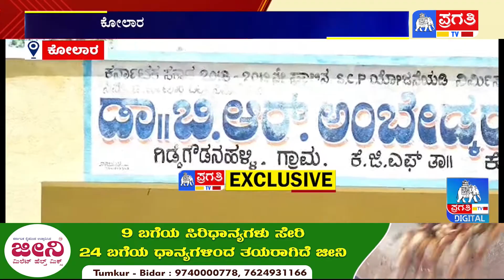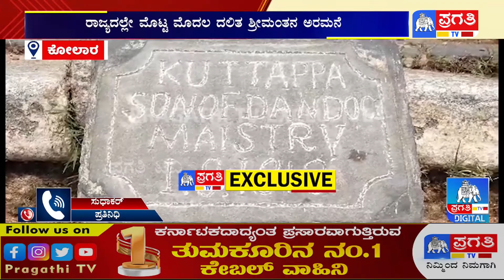ರಾಜ್ಯದಲ್ಲೇ ಮೊಟ್ಟ ಮೊದಲ ದಲಿತ ಶ್ರೀಮಂತನ ಅರಮನೆ | Kolar | Pragathi TV